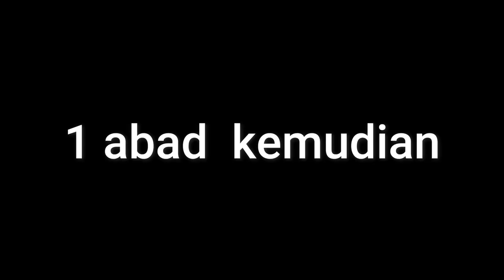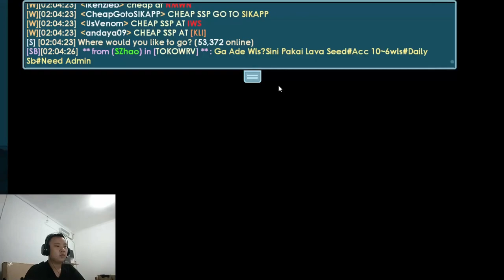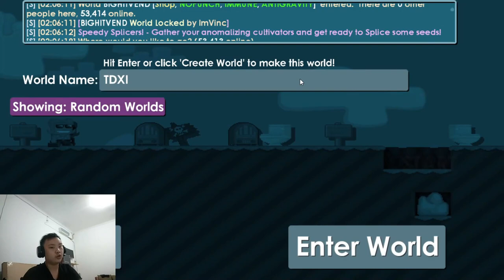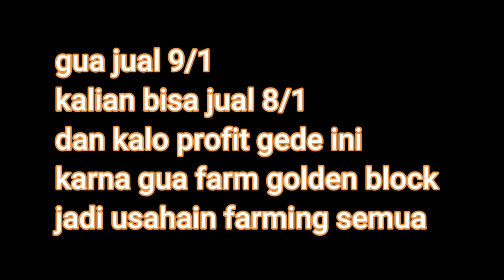Tips profit mass POCKET LIGHTER (EASY PROFIT) || Growtopia modal kecil profit besar eps 5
long time no upload argh.